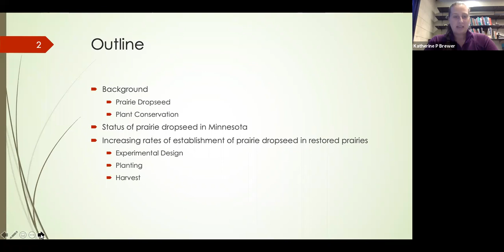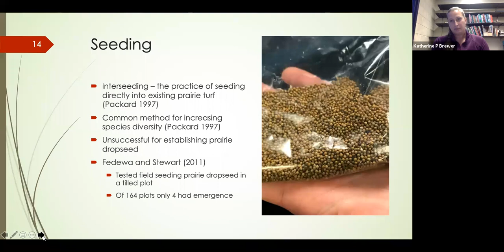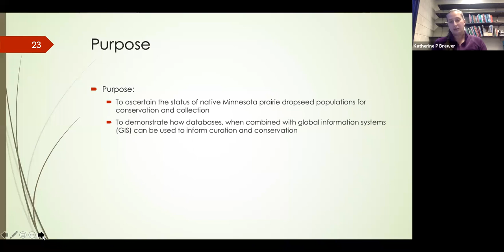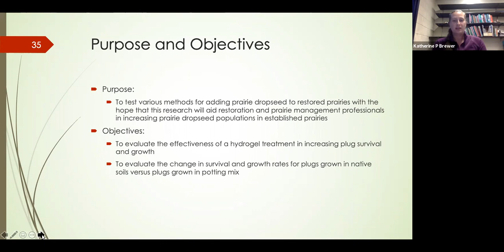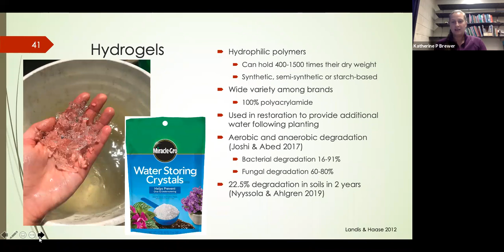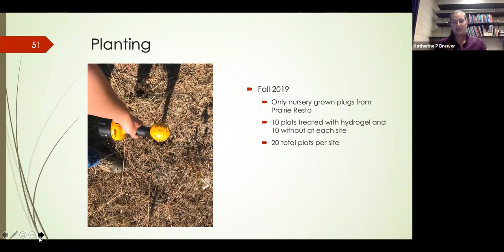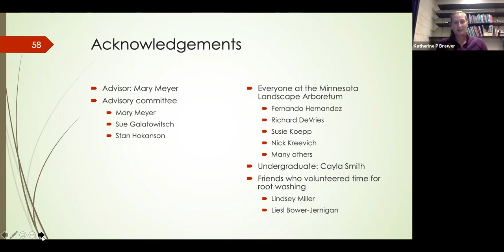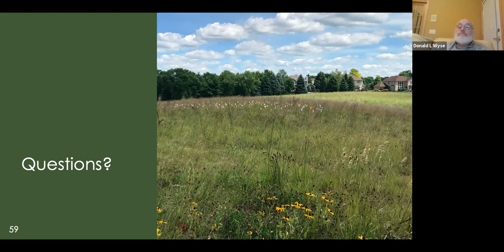Applied Plant Sciences Seminar-11-9-20- Katherine Brewer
Title: Establishing Prairie Dropseed in Restored Prairies